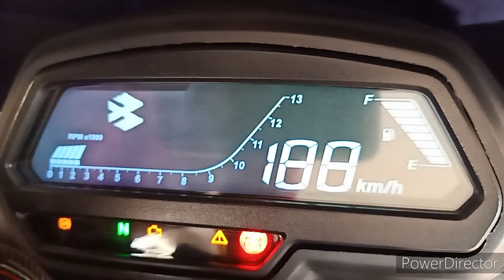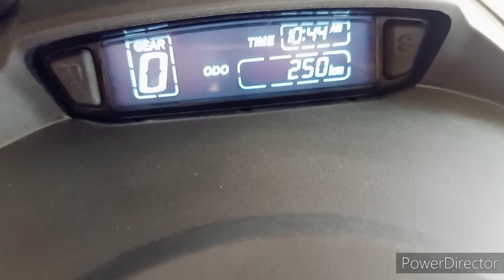DOMINAR 400 , NEW BIKE , YUFA motovlogs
This is my 1st video.
DOMINAR 400 bike